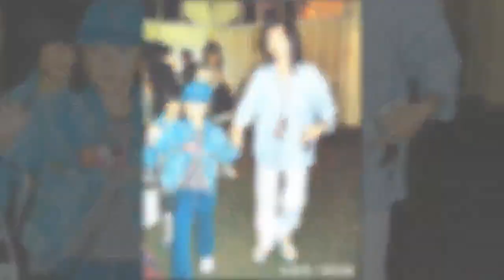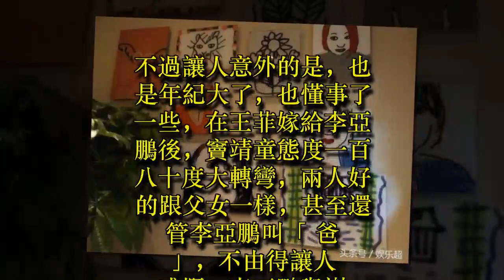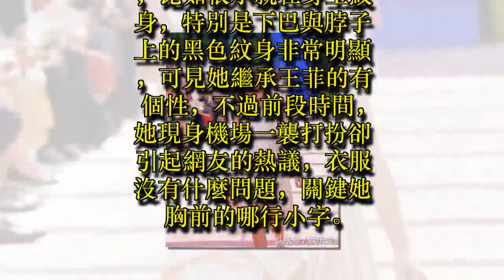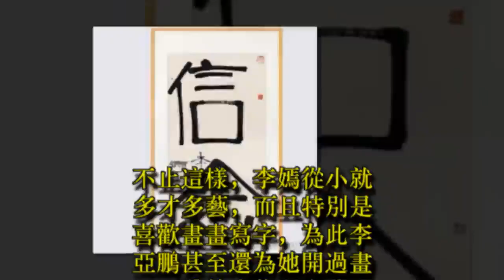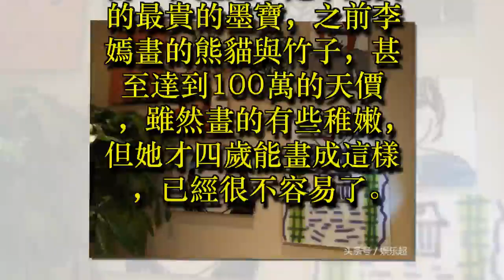✔ 同為王菲女兒，李嫣、竇靖童差距大，她到處闖禍，她畫作賣百萬！ ✔ 宠物屋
在娛樂圈中，有很多三婚四婚依舊未能找到真愛的明星，而王菲與謝霆鋒，可謂是難得感情經得起考驗的兩個人，兩人在一起分分合合，如今更是各自離婚，又重新走得到一起，可謂是讓人們見識了什麼叫真感情。